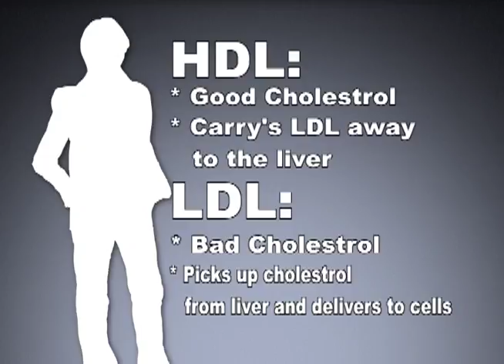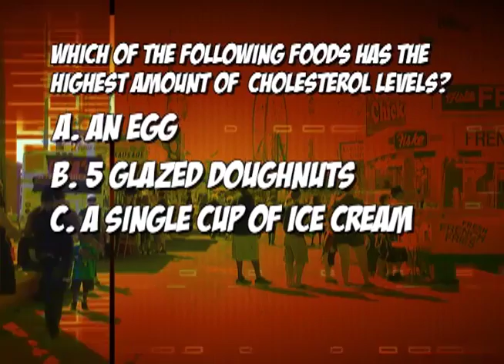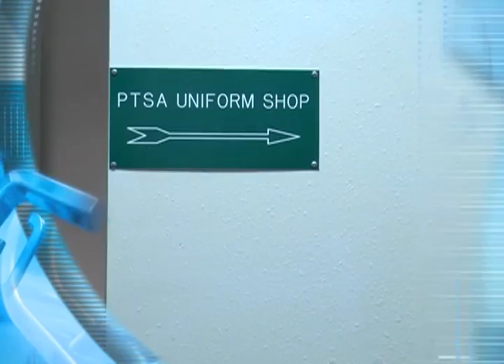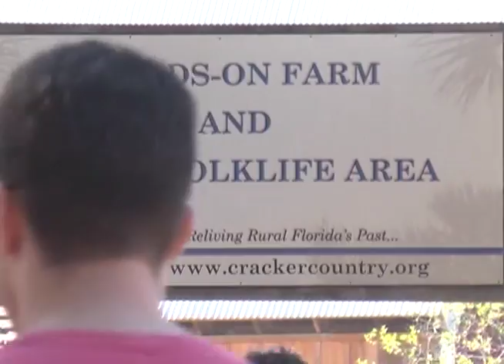Category 1 - Daily News Show - Lawton Chiles Academy